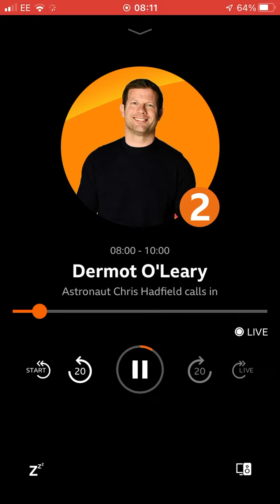30 July 2022